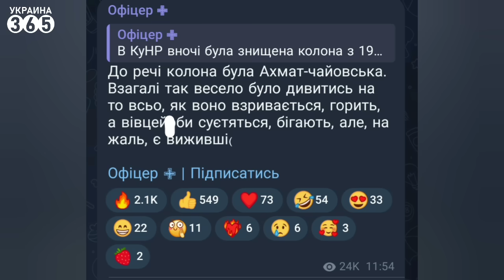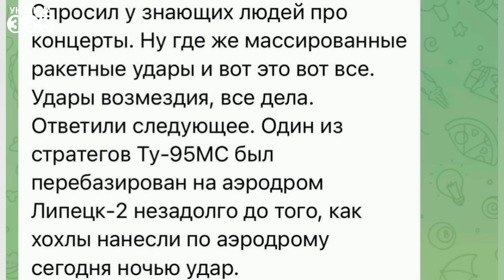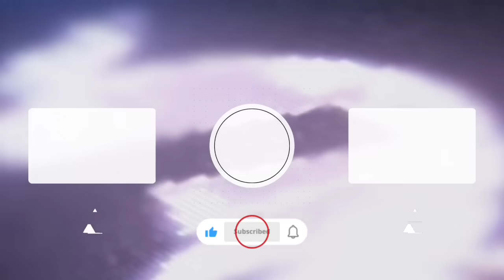💥Взорвана НЕОБЫЧНАЯ авиабаза РФ / КРУПНЕЙШИЙ разгром в КурНР / FPV снова поразил ВЕРТОЛЁТ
❗❗Сбор на автомобиль❗❗

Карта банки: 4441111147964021